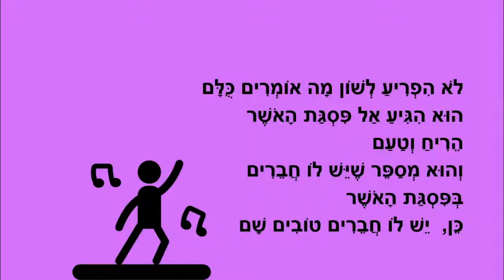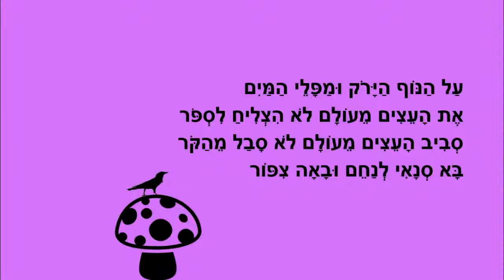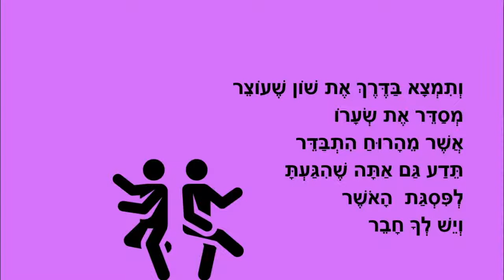פסגת האושר - סיפור קצר לילדים - כתבה: ריקי זקן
פסגת האושר
סיפור ילדים